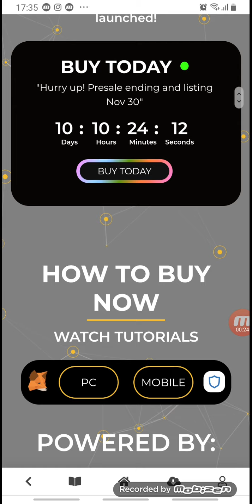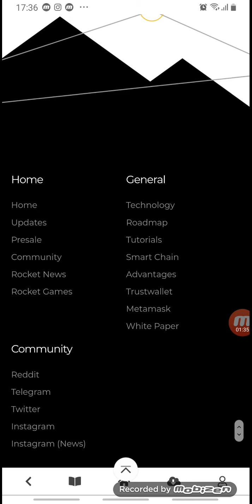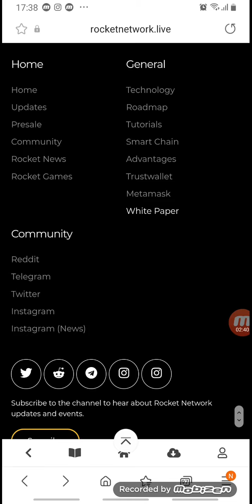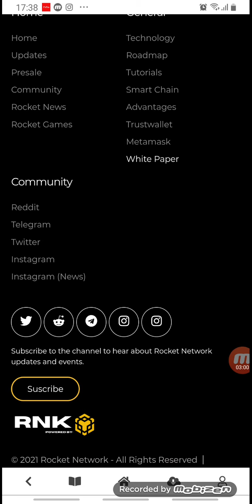Rocket network live persale buy now